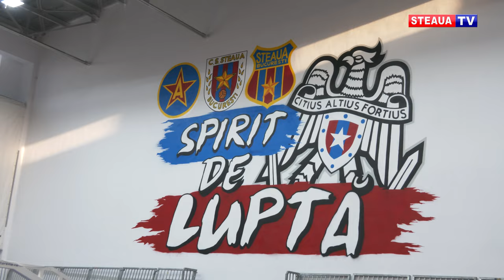Steaua țintește sus în noul sezon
Echipa de baschet Steaua București a adus jucători importanți și un antrenor foarte experimentat pentru noul sezon. Mladen Jojic se află la a treia experiență la Steaua București, echipă pe care o consideră a doua sa casă.
Sincron
În vârstă de 29 de ani, americanul James Farr va evolua în premieră în România. El vine la echipa noastră în postura de campion al Portugaliei cu Benfica Lisabona.
sincron
Croatul Karlo Vragovic este sigur că el și coechipierii săi îi vor face mândri pe suporterii Stelei în noul sezon.
Sincron
Pentru echipa noastră urmează mai multe turnee amicale până la începerea campionatului.